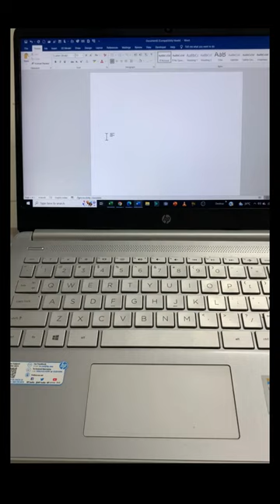How to Update Microsoft Office?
In this video we will learn that How to Update Microsoft Office?
Microsoft Office ko update kaise karte hain?

I will upload some more basics of MS office update, in my upcoming videos. If you need any help with the related topic so kindly write it on comment section.

Keep watching.
Keep learning.

 thanks